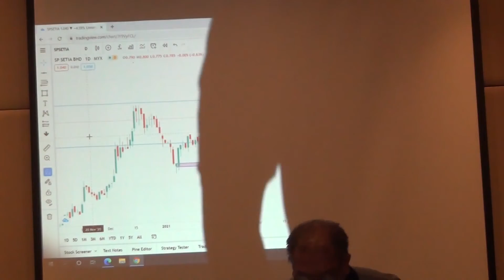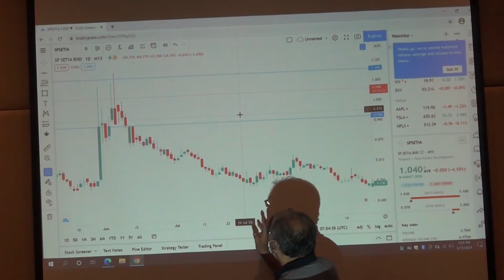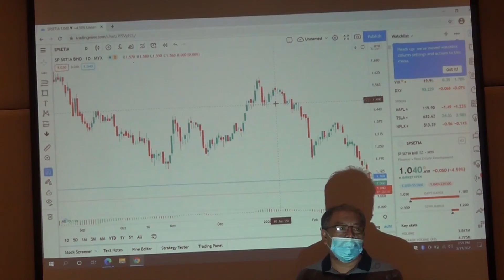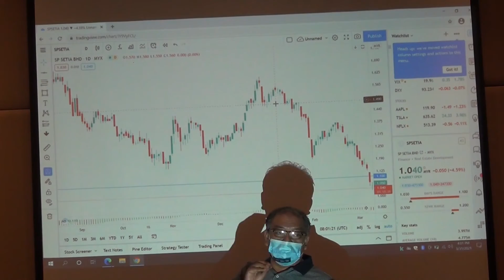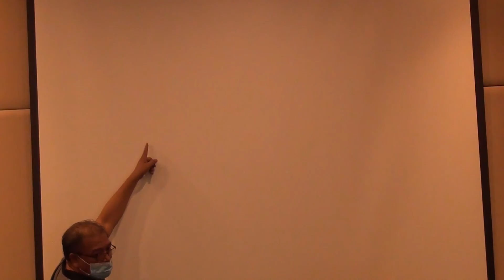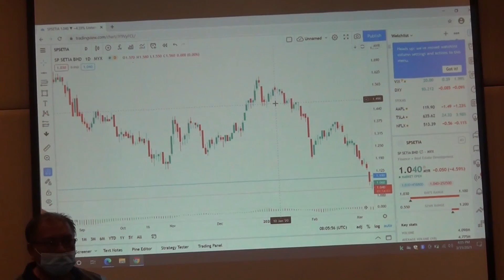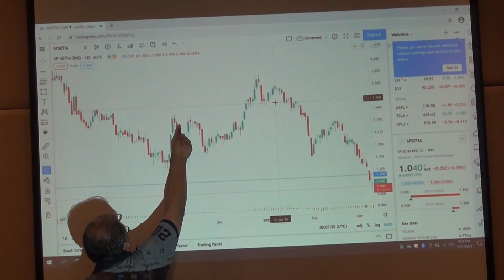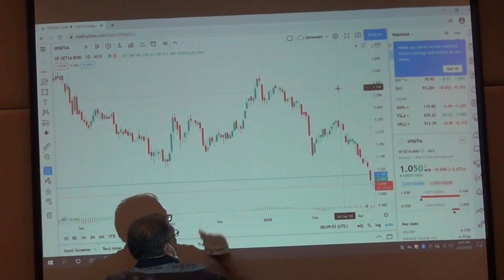FMCBR - Class Cikgu Zul Part 7